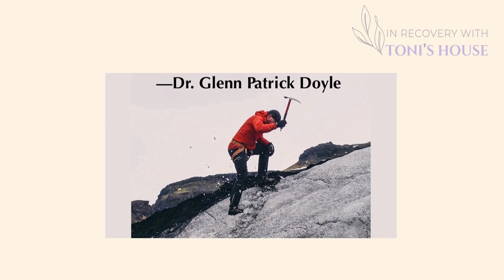Dr. Glenn Patrick Doyle - TRAILER | In Recovery with Toni’s House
On episode 4 of In Recovery with @tonishouse9476 , Dr. Glenn Patrick Doyle takes us on a deep dive into his approaches to understanding and treating trauma and addiction and how to find the right self-help practices for you.

In Recovery With Toni’s House is a five part digital conversation series hosted by @ashley.d.ellis and produced by sankore.co

We’re releasing new episodes each week during Recovery Month, and we hope that you’ll tune in and join the discussion.

A special thanks goes to the entire production team who made this series possible!